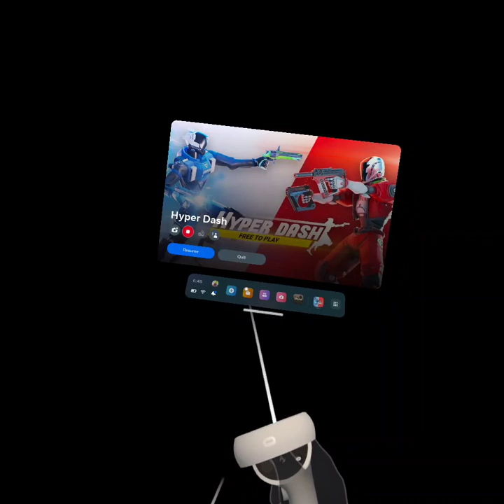Playing hyper dash on VR